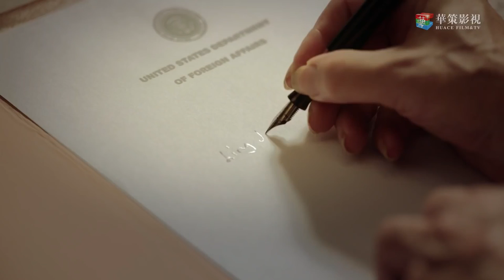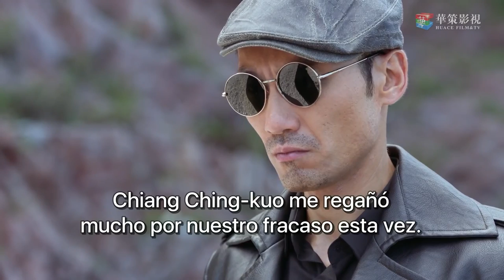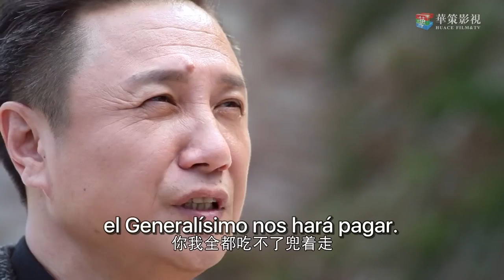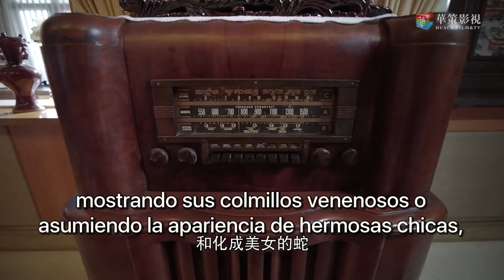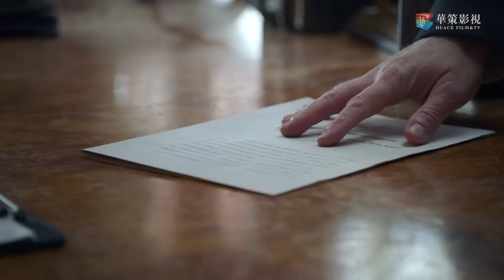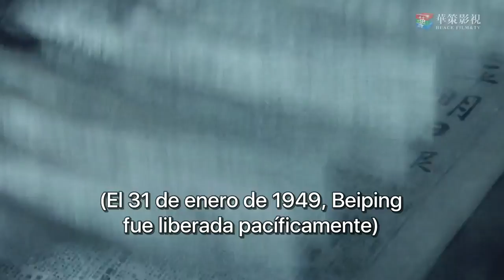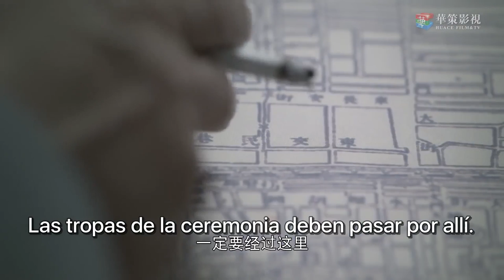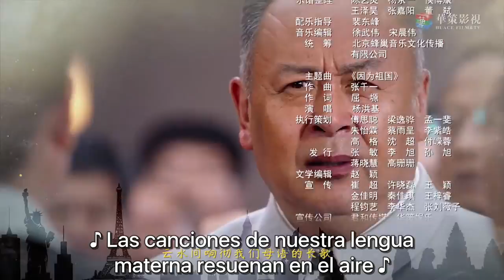【SUB ESPAÑOL】 ▶ Drama: Situación Diplomática - Diplomatic Situation. (Episodio 01)